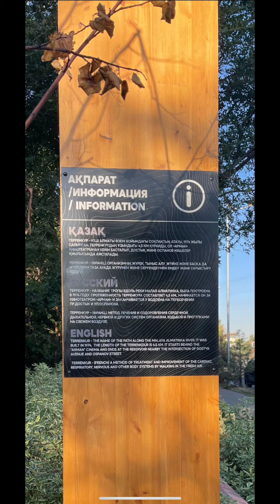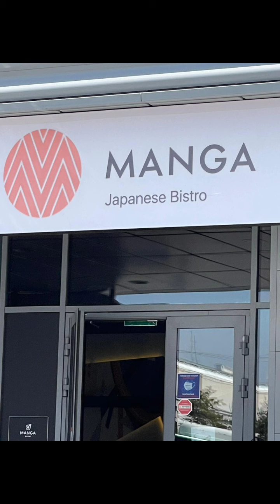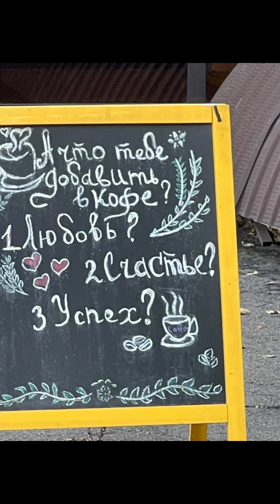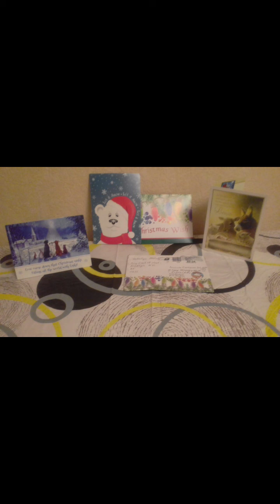Cooking Mortabella baby mashrooms, Almaty beautiful photos of the city.